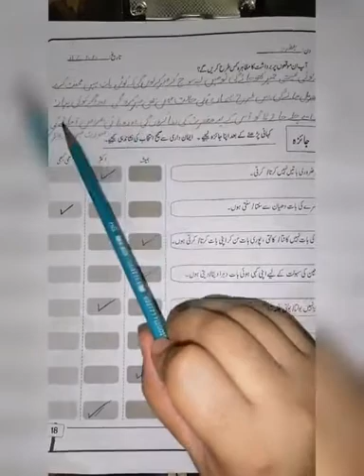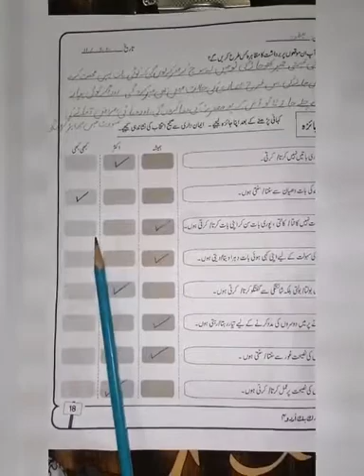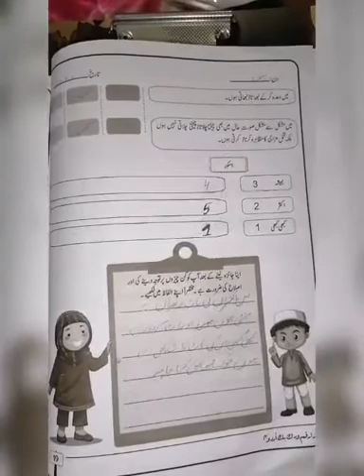Class: 4 || Lecture # 1|| Urdu || W.B. Q/A pg#17-19 || 11th July, 2020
Video from Ammar Ahmad